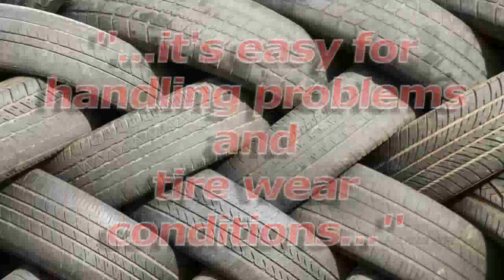Learn What Causes Car Alignment To Change | BestTireAndWheelShop.com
Discover what actually causes wheel alignment to change on a car.